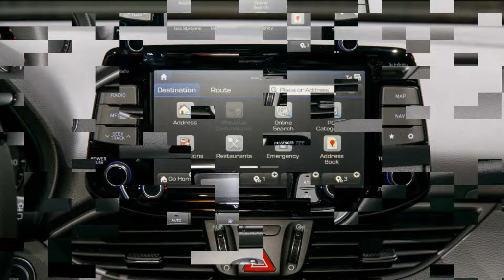Hyundai Elantra GT Line